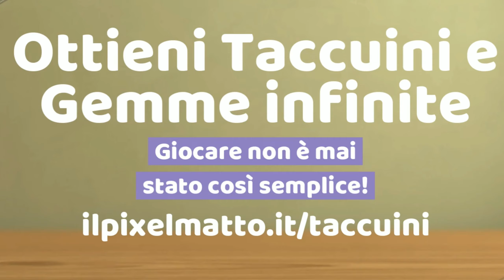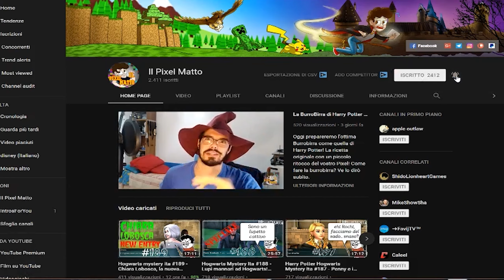Verremo davvero sospesi dal Quidditch? - Hogwarts Mystery ita Quidditch S3 #1060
Buonsalve ragazzi! Oggi cerchiamo di scoprire se possiamo tornare a giocare a Quidditch o se avremo altri problemi!